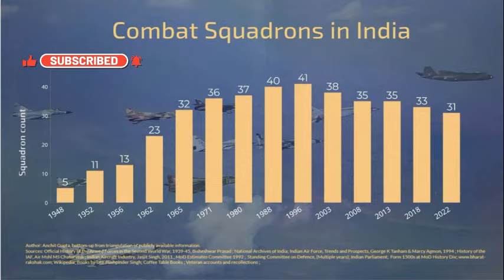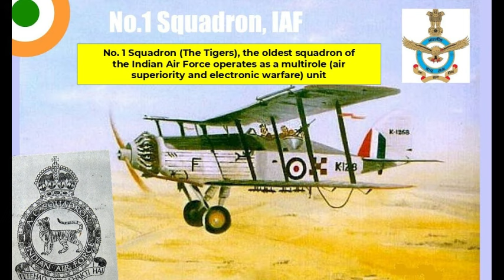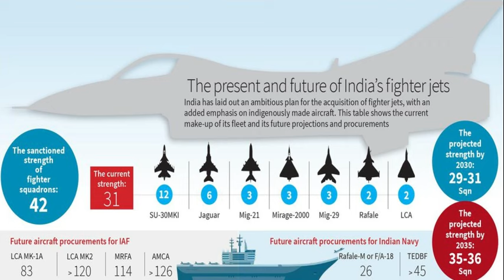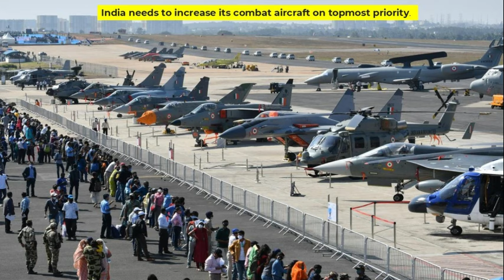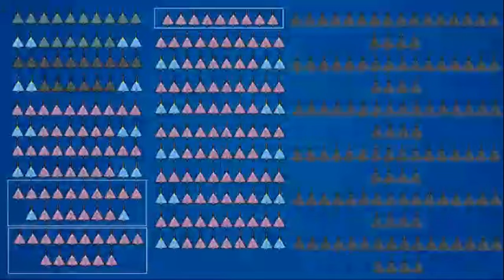What is a SQUADRON in INDIAN AIR FORCE? How many planes and pilots?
WHAT IS A SQUADRON IN THE INDIAN AIR FORCE?

एक स्क्वाड्रन में कितने प्लेन होते हैं?
How many planes are in one squadron?

What is the difference between wing and squadron in IAF?

In this informative video, we delve into the concept of a squadron within the Indian Air Force. Discover the structure, roles, and significance of squadrons in maintaining aerial defense and operational readiness. Join us as we explore the various types of squadrons, their functions, and the vital contributions they make to national security.